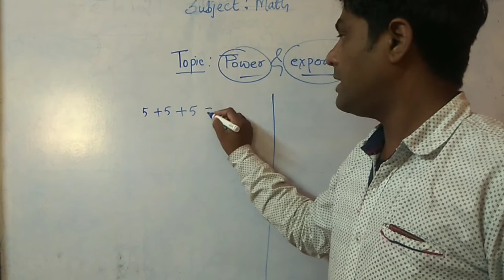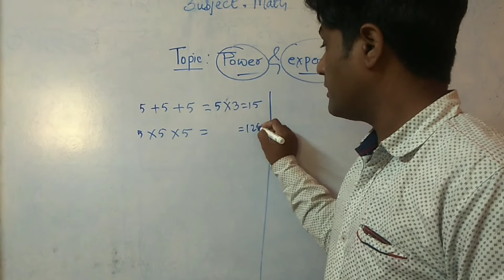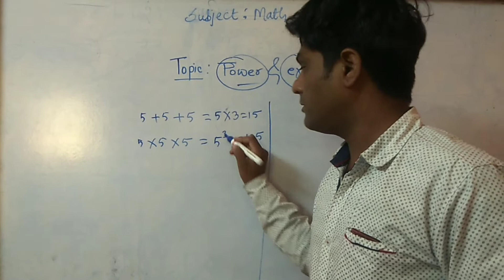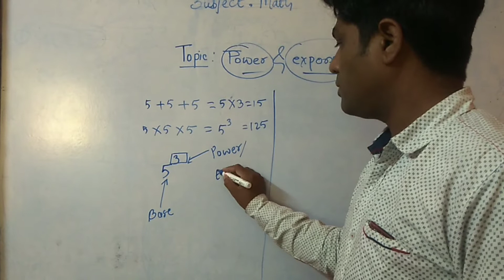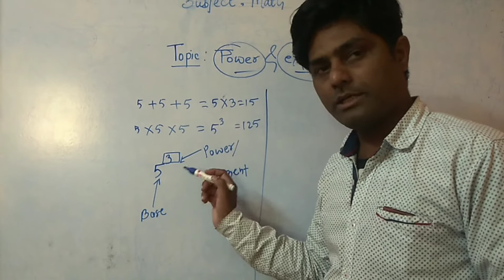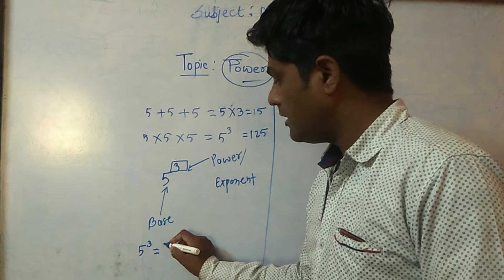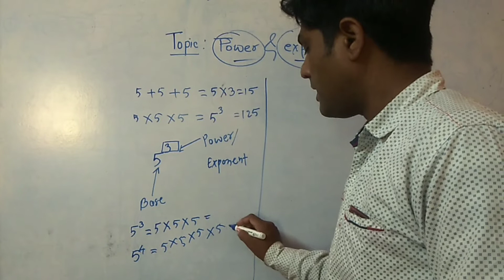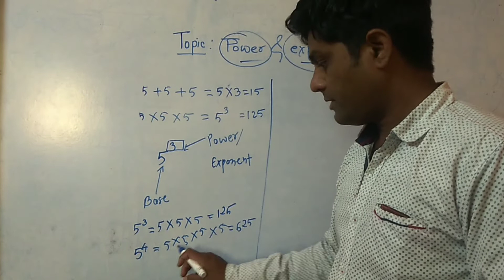Powers and exponents easy way to understand by farooq sir